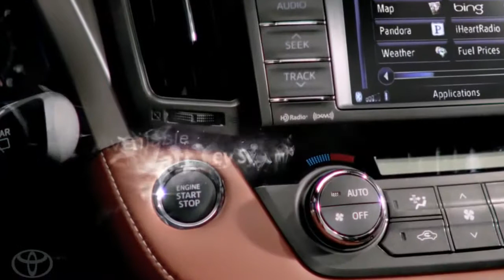Wish for More Technology 2013 Toyota RAV4